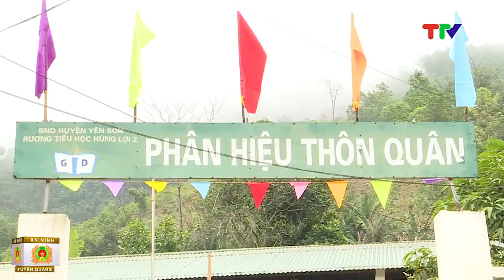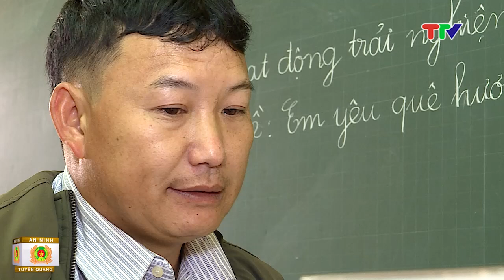AN NINH TUYÊN QUANG (6-3-2024)